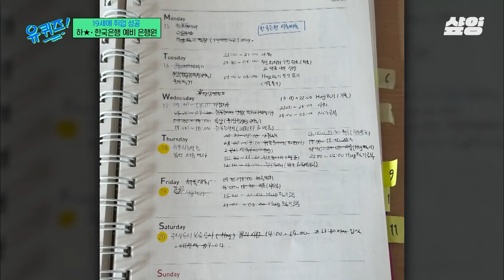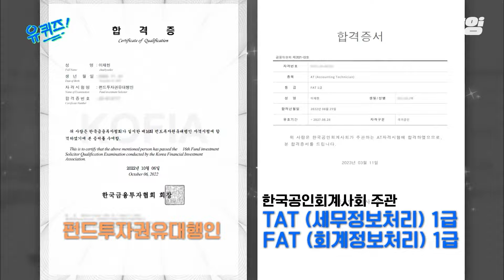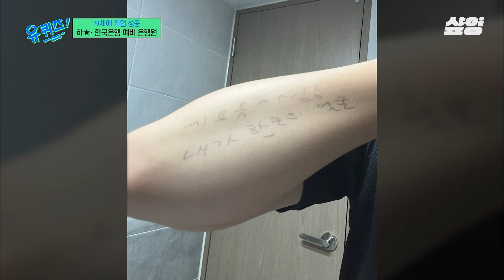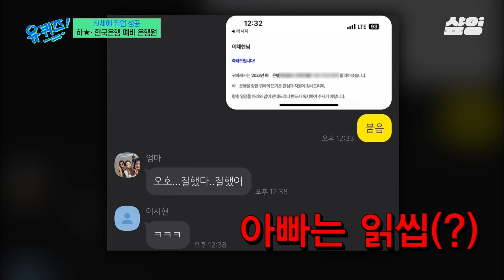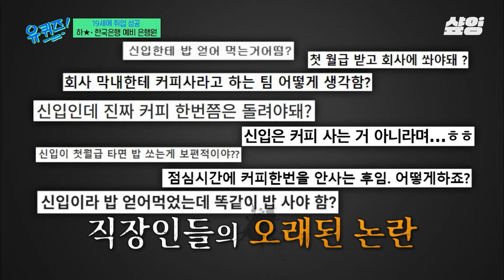[유퀴즈] 신입사원은 첫 월급 받으면 선배님들께 한 턱 쏴야 하나요? 첫 직장생활이 고민된다는 19세 예비 은행원들의 이야기✨